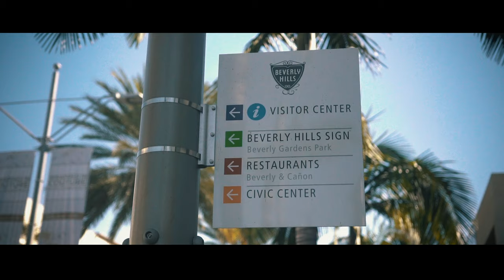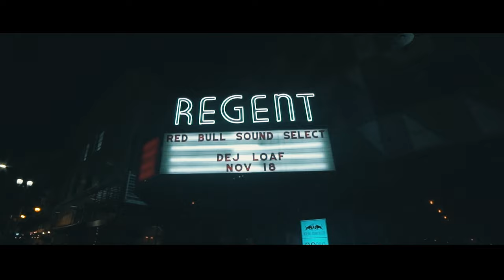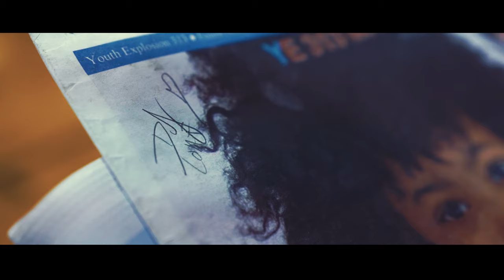Tis' Season Vlog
Day 15 of DeJember. Visit DeJember.com for more exclusive content from DeJ Loaf.